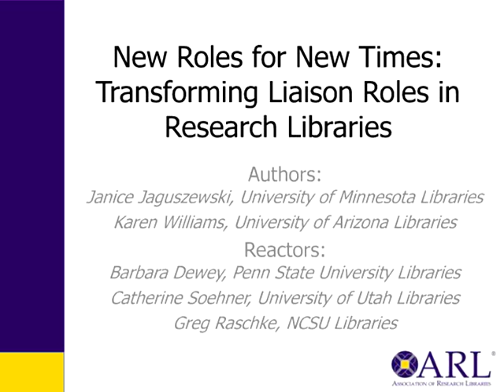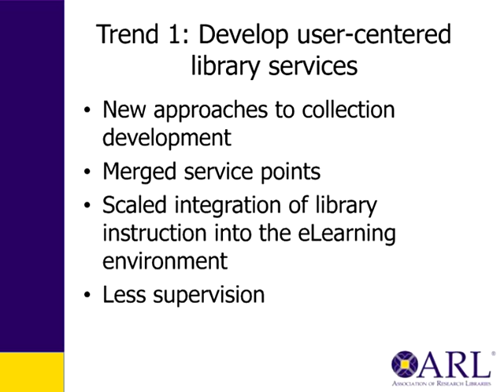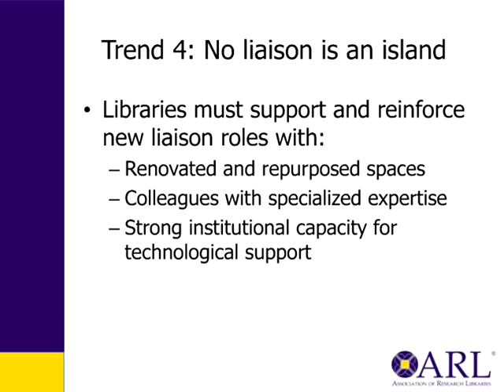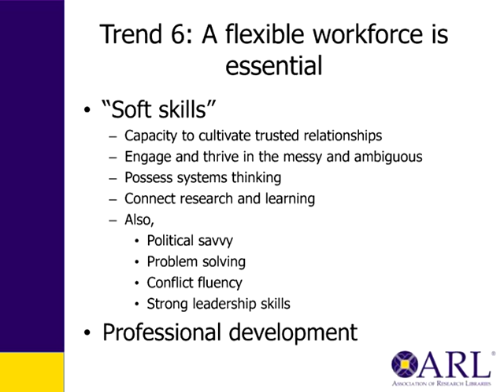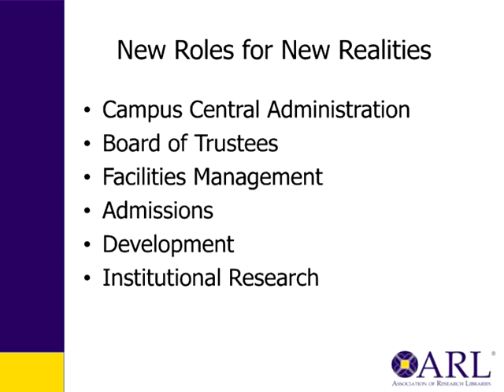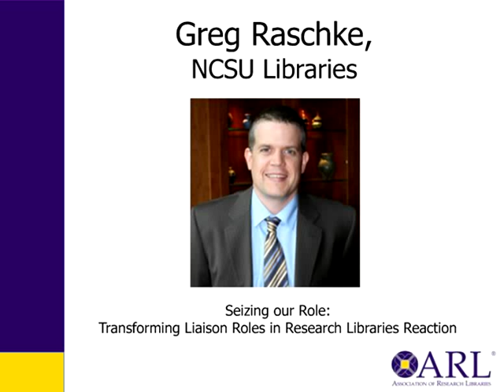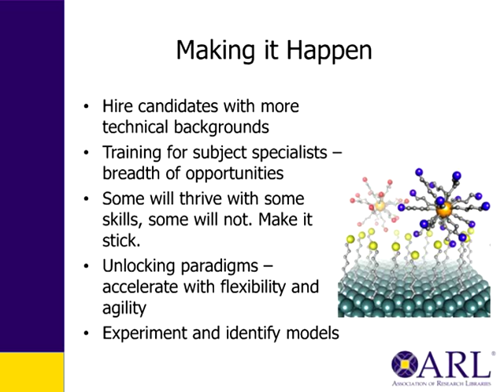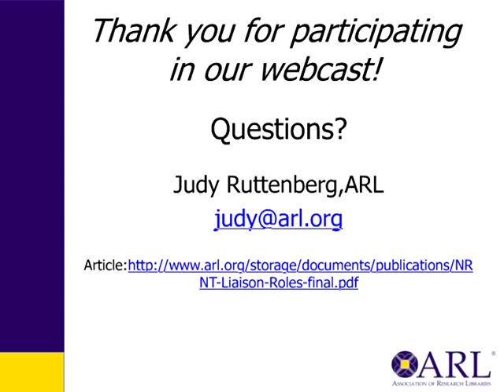New Roles for New Times: Transforming Liaison Roles webcast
A recording of the New Roles for New Times: Transforming Liaison Roles webcast from September 27, 2013. Authors Janice Jaguszewski (University of Minnesota Libraries) and Karen Williams (University of Arizona Libraries), Reactors Barbara Dewey (Penn State University Libraries), Catherine Soehner (University of Utah Libraries), and Greg Raschke (NCSU Libraries). ARL's Judy Ruttenberg hosts.